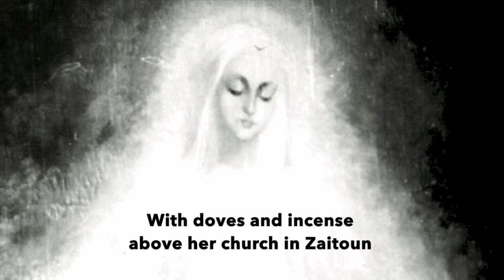St. Pope Kyrillos VI Doxology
Produced by Coptic Melodies